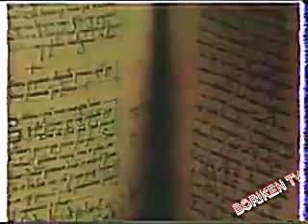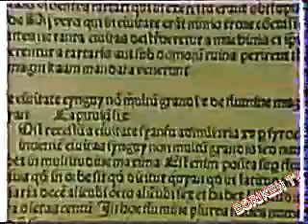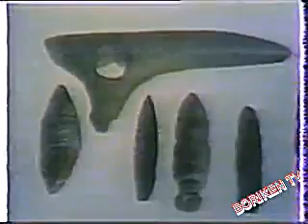Una Isla en la Historia Parte 2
HOLA CHICOS DE NUEVO AQUI TRATANDO DE SACARLES UNA SONRISA , ESPERO QUE ESTE VIDEO TE HAYA GUSTADO LO SUFICIENTE PARA QUE APOYES CON TU LIKE Y SI NO ES MUCHA MOLESTIA COMPARTIERAS EN CUALQUIER.

CHICOS SIEMPRE HAGO LOCURAS CON EL FIN DE DIVERTIRLOS ESTA ES UNA DE LAS MAS LARGAS QUE EH HECHO JAJAJAJ PERO ESPERO VALGA LA PENA Y LES SAQUE ALGUNA SONRISA LOS QUIERO Y ESTEN PENDIENTES A.